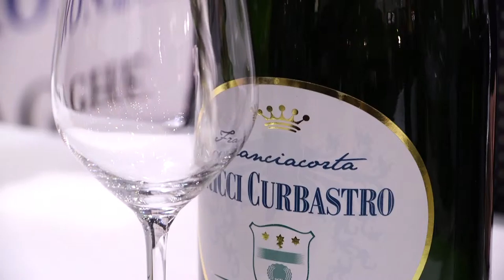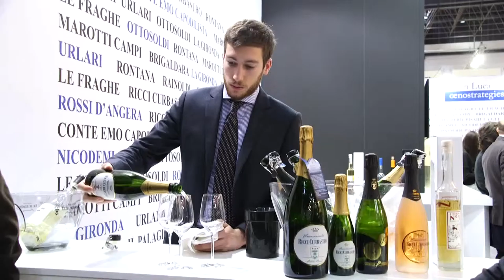GUSTO channel: Prowein 2016 Italywine